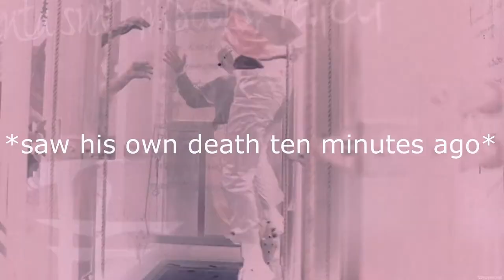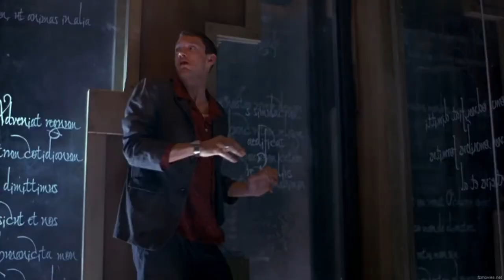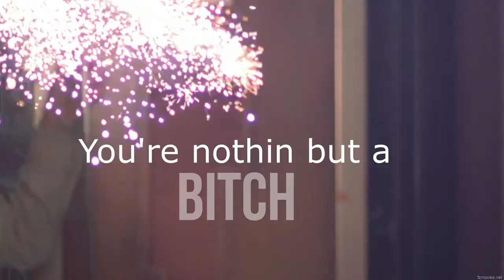dennis rafkin being a mood for 3 minutes straight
so growing up, I always thought this movie was a perfect mix of comedy and horror. Made me feel very conflicted all the time while watching it, honestly.

Anyway, this is from the movie Thirteen Ghosts, with our favorite boy Matthew Lillard and Tony Shalhoub!! Enjoy our boy being done with everyone's shit and listening to that sweet sexy Mii music!